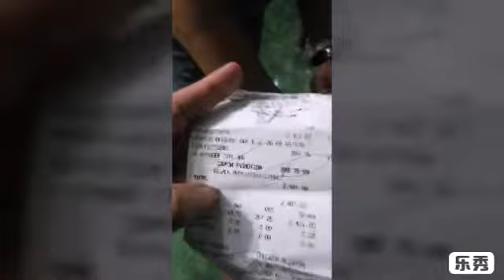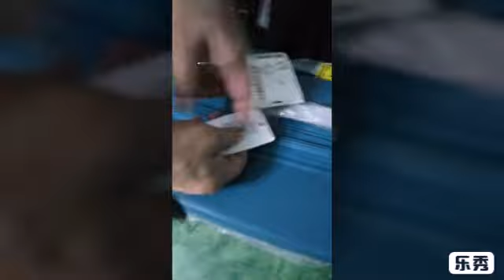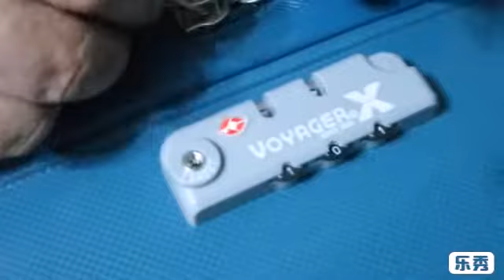Hindi natuloy Kya namili nlng???